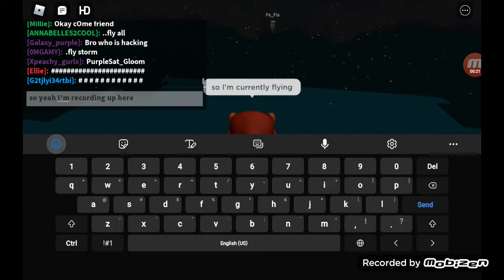KRACMARR'S GAME GOT HACKED (PT2) FLYING FOR MORE VIEW.